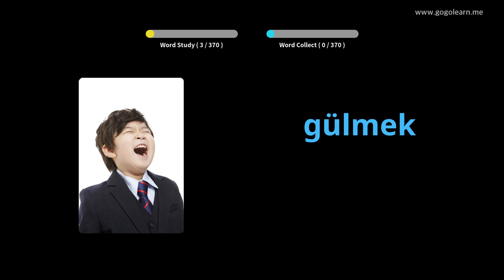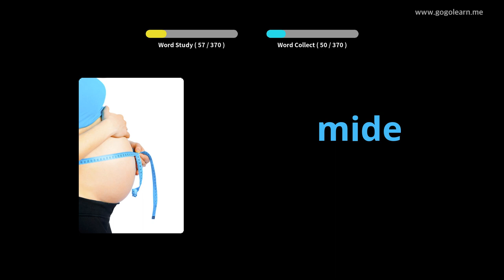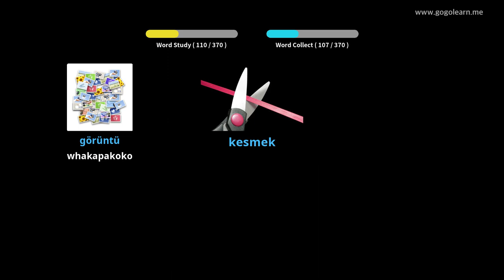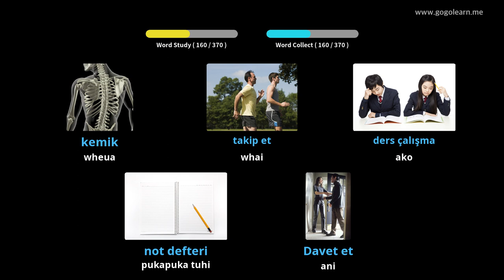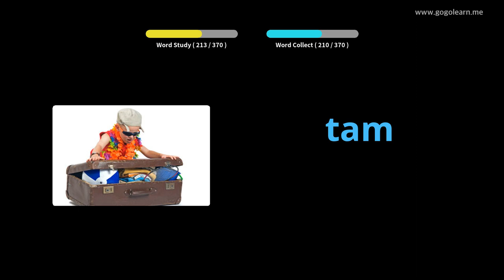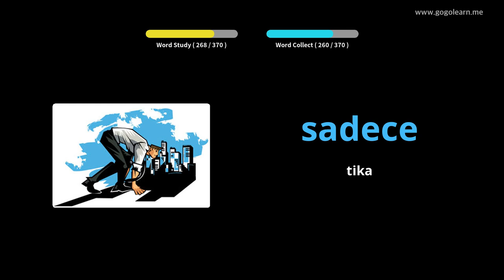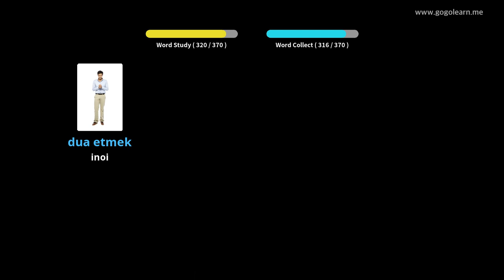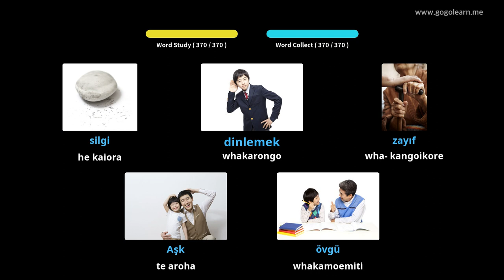Turakina Tohu Panui Turiki tamariki | Golearn